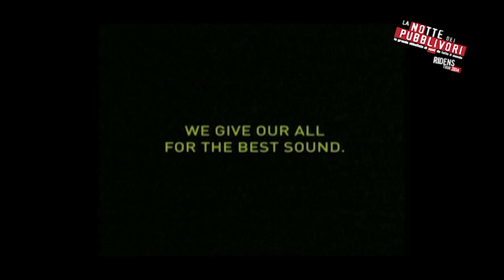27 febbraio 2014 - ore 20 - LA NOTTE DEI PUBBLIVORI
LA NOTTE DEI PUBBLIVORI a Bologna
La più ampia sfilata di spot pubblicitari mai vista prima, 4 ore per la maratona in cui è possibile vedere una selezione di filmati pubblicitari scelti tra oltre 1 milione di spot internazionali.